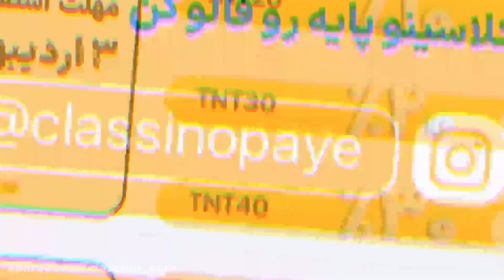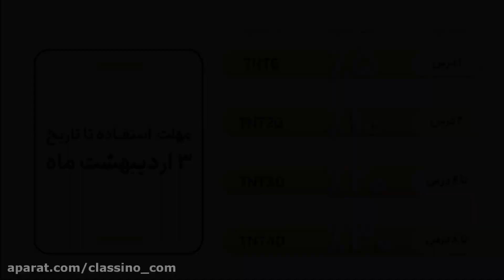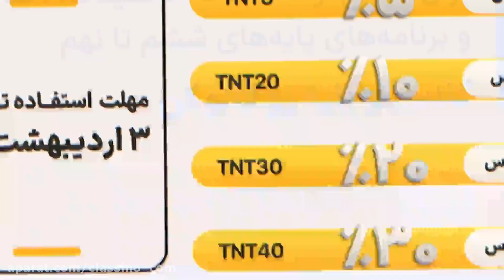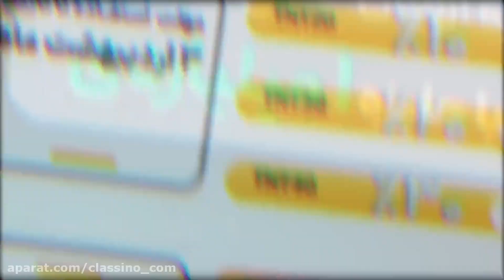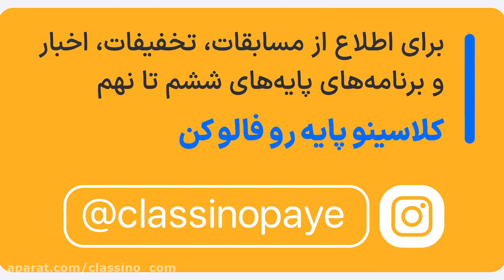How to Develop Effective Study Skills for Philosophy Students